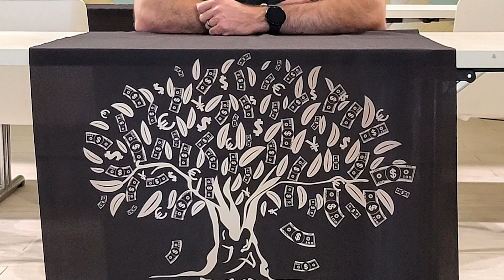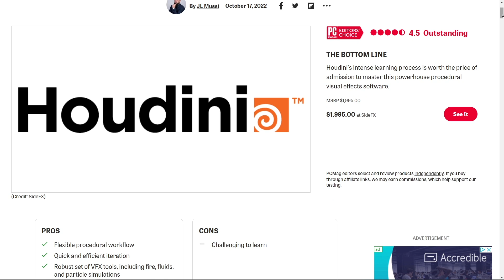WHY I stopped making YouTube Videos - How Artists & Creatives Sell Themselves Short.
Stop Fighting Your Mesh. Start Building Pro-Level Models in 30 Days.

➡️Learn my step-by-step process for creating the 3d models to help you land your dream 3d job.

This video will discuss why I stopped making YouTube tutorials and my plans moving forward into 2023.